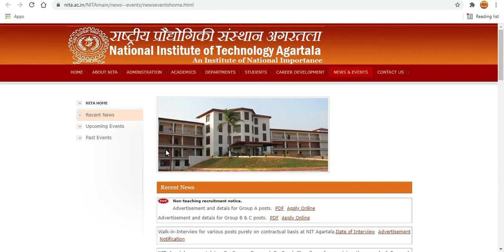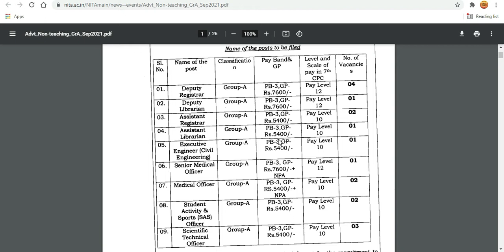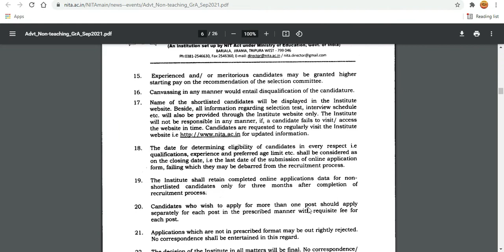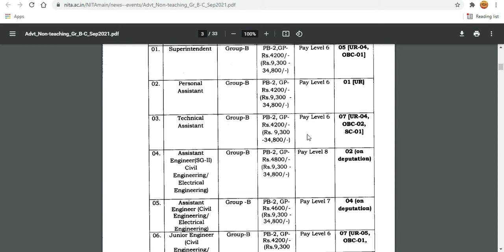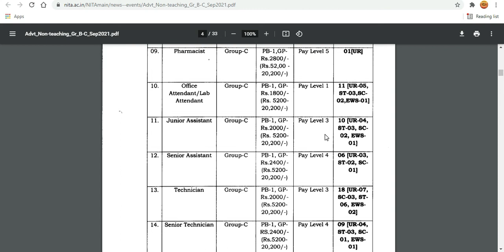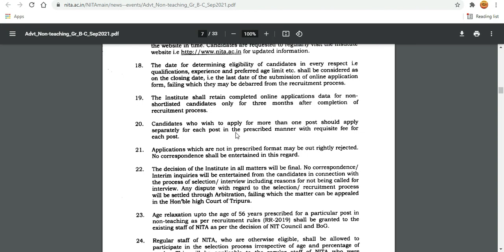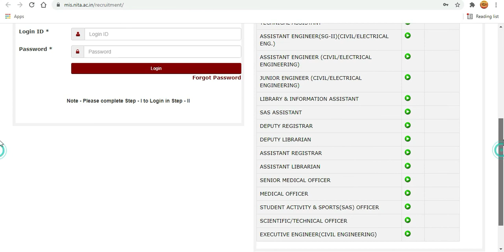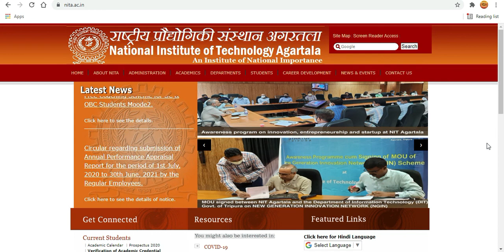Non-Teaching job in NIT Agartala || Jr. Assistant, Pharmacist, Technician, Librarian, Engineer etc.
Khwlwmkha Joto takhwk tai bwkhwk sngno !
Belai kheno hambai ma yafaro ani o video no naima bagwi tai jotono kaham tngbai di.

Last Date: 30th September 2021.